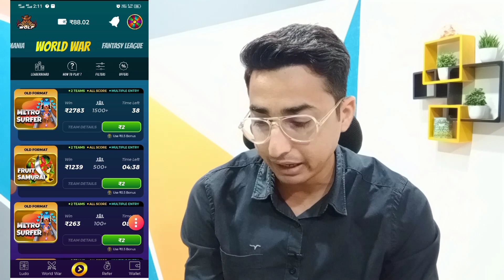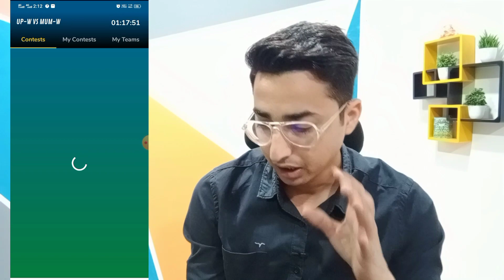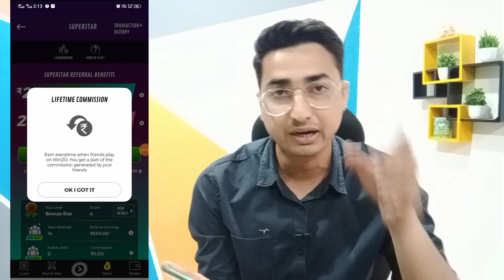Winzo se Paise Kaise Kamaye | How to Earn From Winzo | Winzo App Earning | Hindi | 57 Games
This is the video about how to win money from Winzo App.

This video explains, how to play the games in the winzo app a lot of games are there inside the app, especially how to play and earn money winzo world war by winning tricks.

Also, this video demonstrates how the referral money will come by sharing the codes with friends and family, and must watch the video till the end.

App link -

2. Zupee

Refer Code - 9923BW7Z99

3. PlayerzPot

Refer Code - V23BB681

4. Gamezy

Refer Code -EM6HRE

Suggested videos -

This channel Sattawan Games provides review videos for all kinds of online real cash-earning mobile games.

Our content rotates around the Pros and cons of Skill based mobile games which let you play and win real money. Our purpose is to help you earn money by playing legit online games which we fulfill by suggesting you best real money game Apps.

We also suggest Tips and Tricks win various games and we also analyze game apps so that we can tell you if any app is fake or real.